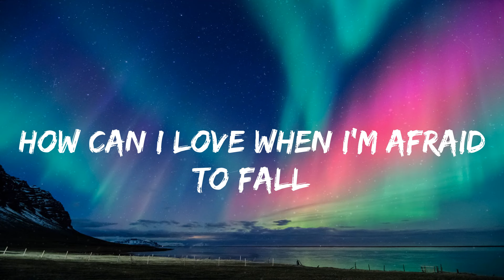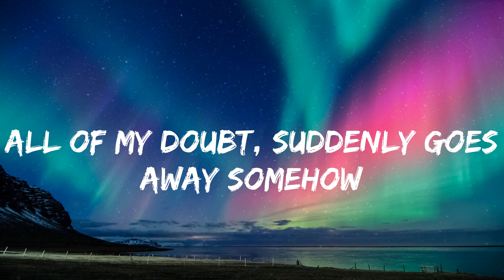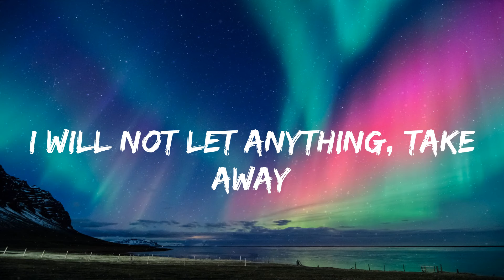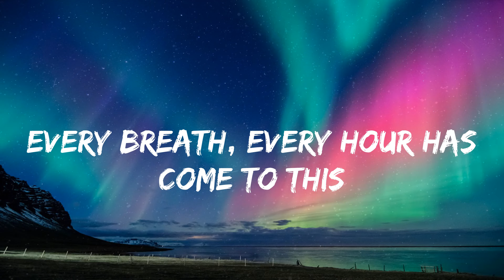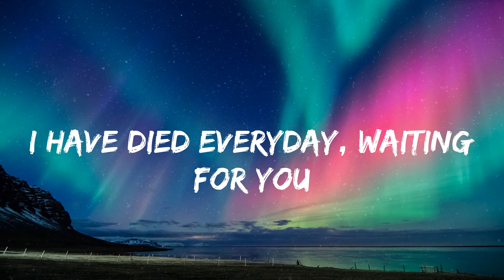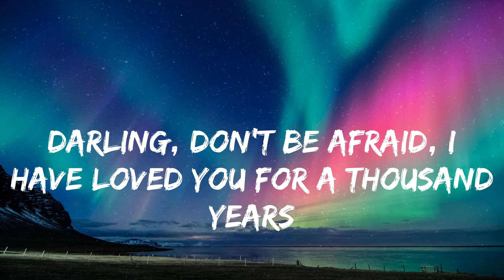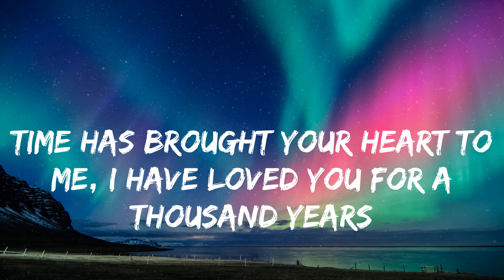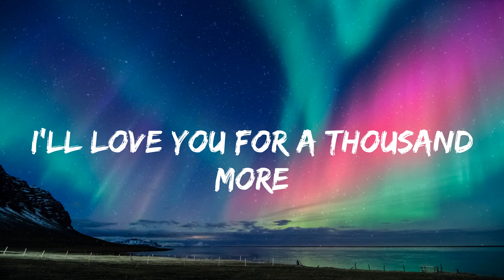Christina Perri - A Thousand Years (lyrics)